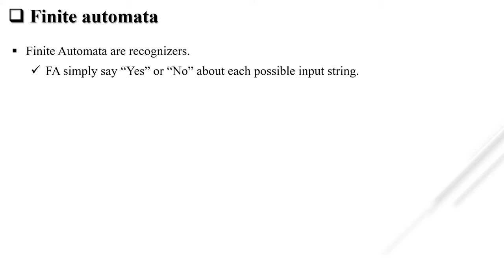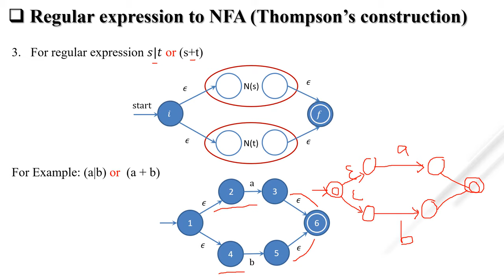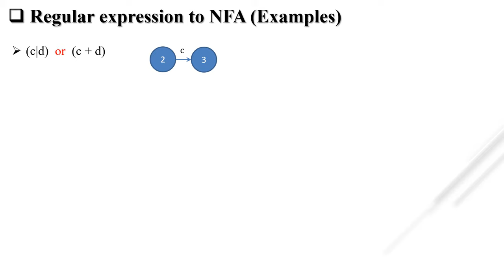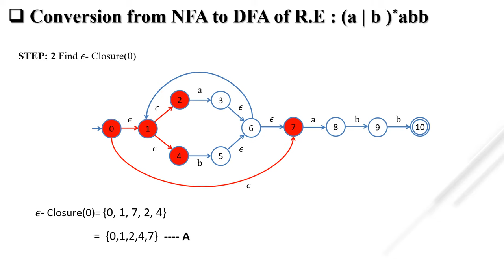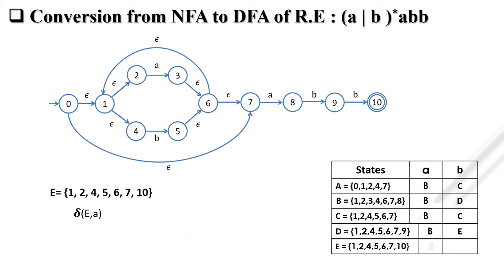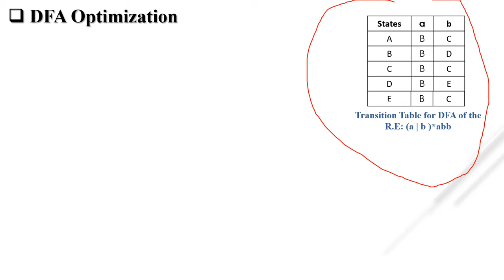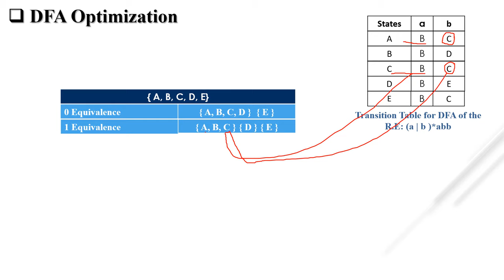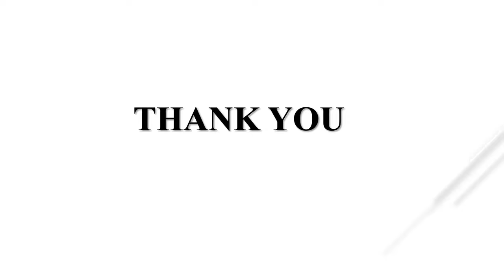COMPILER DESIGN: UNIT-2 LEXICAL ANALYZER (PART-3) | Thomson method | RE TO NFA | NFA TO DFA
Finite Automata From a Regular Expression, NFA using THOMPSON'S RULE, DFA using Subset Construction method, Optimization of DFA